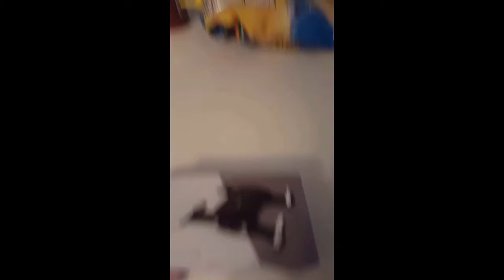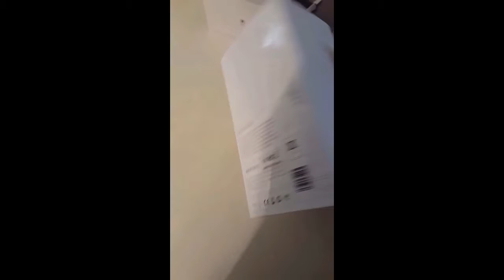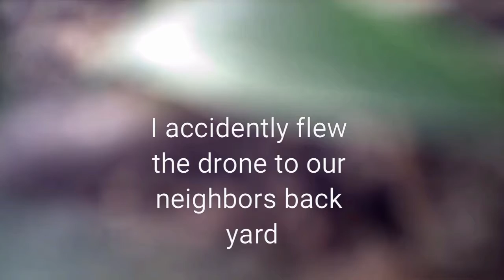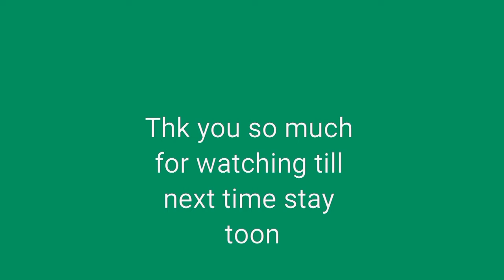Unboxing and reviewing the jjrc drone vlog 6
Me and richerd test out the jjrc elfie drone music by mr.saxobeat